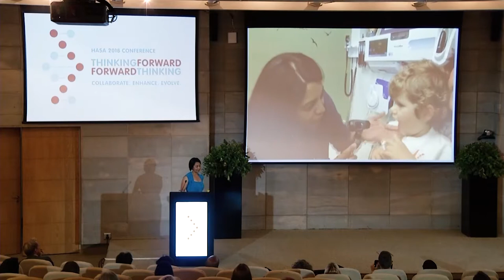Dr Rolene Wagner at HASA2018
Dr Rolene Wagner presented on the Frere Hospital turnaround at the 2018 Hospital Association of South Africa Conference.